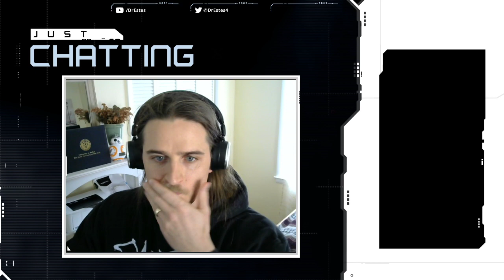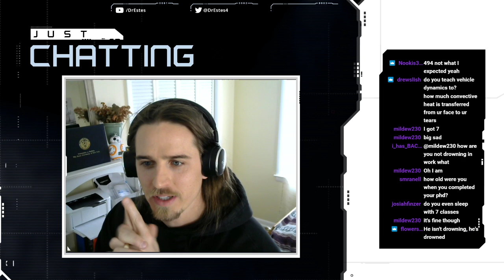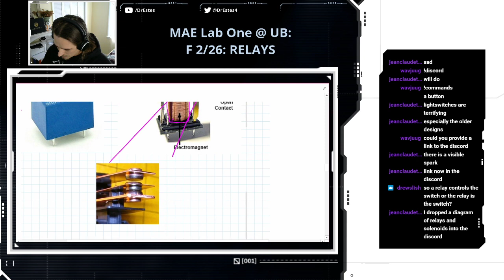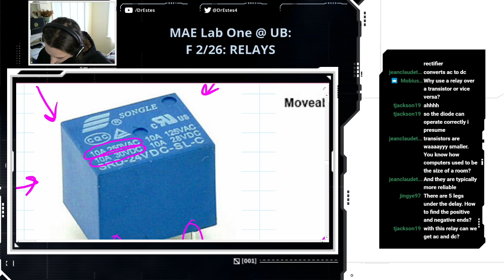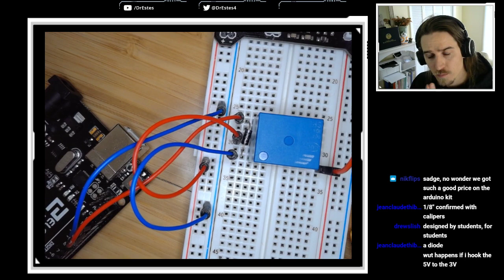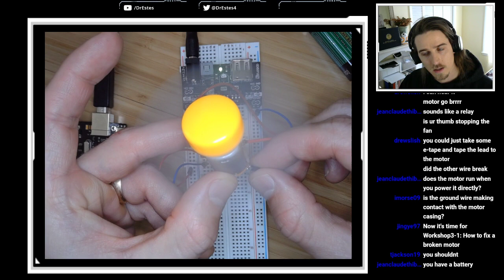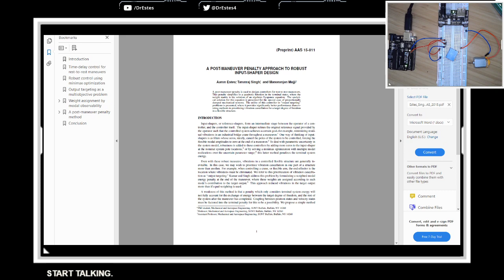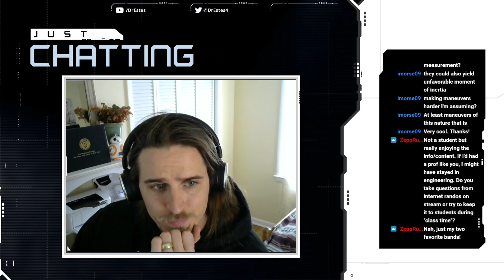Mechanical Engineering Lab One (2/26): Electrical RELAYS